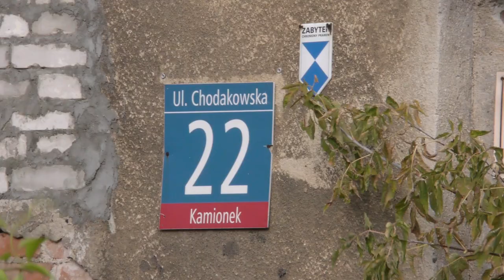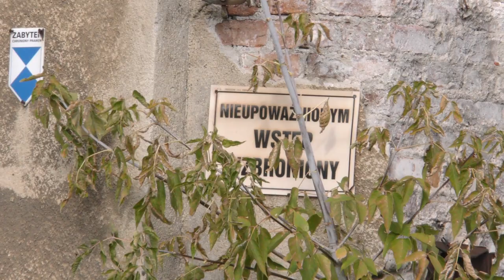PRAGA GADA: O kamienicy na Chodakowskiej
Pan Piotr Kucharczyk, jest rodowitym prażaninem, który zna wiele ciekawych historii. Choć nie jest seniorem, postanowiliśmy zarejestrować kilka z jego wspomnień, gdyż dotyczą niezwykłego zabytku. Kamienica z charakterystyczną wieżyczką zakończoną gloriettą powstawała w latach 1914 – 1921. Została wybudowana przez Leona i Antoninę Doley. W 1924 roku nieruchomość nabyły zakłady Amunicyjne Pocisk, od których w 1941 roku odkupił ją Feliks Rachmielowski. Jednak rodzina Rachmielewskich dekretem Bieruta w 1968 roku straciła kamienice. Spadkobiercy odzyskali kamienicę dopiero w 2011 roku.

::: Rozmówcy: Piotr Kucharczyk
::: Prowadzenie wywiadu: Justyna Piwko
::: Autor zdjęć: Adam Soboń
::: Montaż : Adam Soboń
::: Warszawa Praga, listopad 2018.